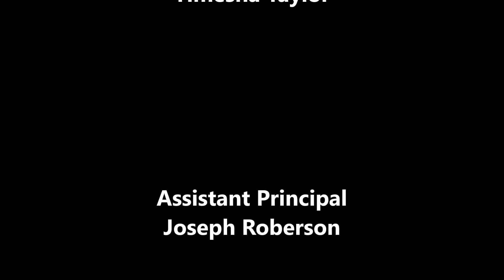Dunbar Creative and Performing Arts Magnet School 8th grade honors day 2018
8th grade Honors Day Program for Dunbar Creative and Performing Arts Magnet School.